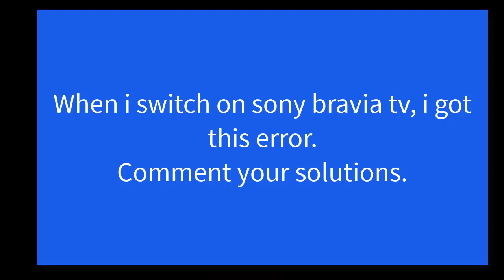Unsupported signal. Check your device output sony bravia tv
When i switch on sony bravia tv i got this error Unsupported signal. Check your device output.
HDMI 1 Tuner 1 (MSTAR)
Stereo.
unsupported signal check your device output sony bravia hdmi
unsupported signal check your device output sony tv
unsupported signal check your device output amazon fire stick
unsupported signal check your device output ps4
unsupported signal check your device output chromecast